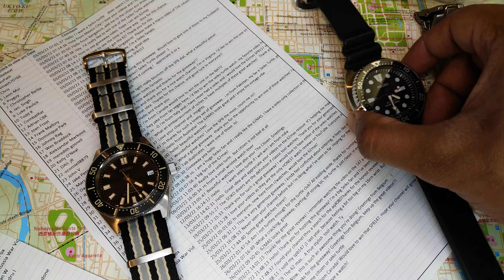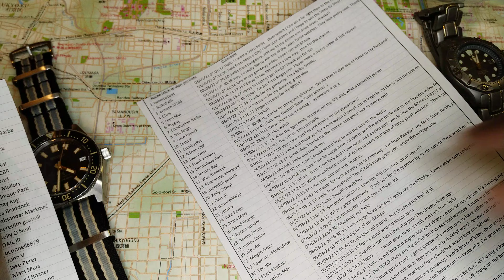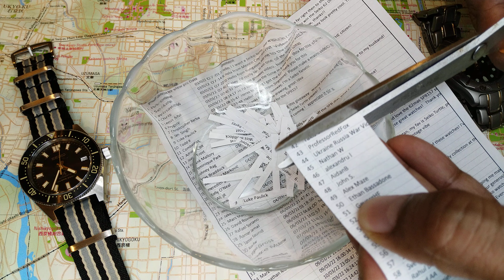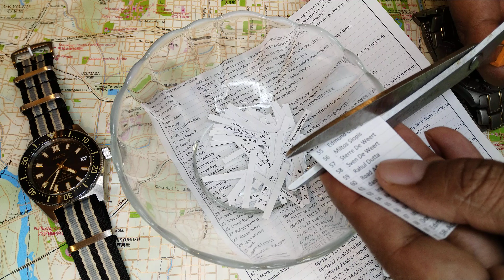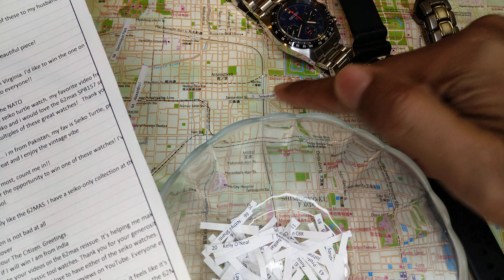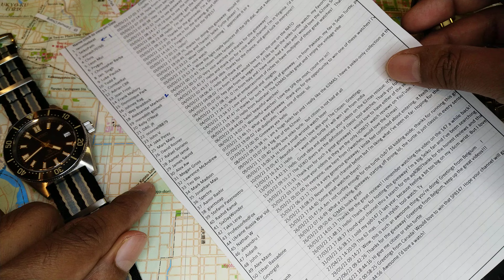Watch Giveaway #1 WINNER & Preview of Next Giveaway.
This is an on camera drawing of the first watch giveaway. The winner is announced at the end and has a preview of which watch will become the next giveaway. The winner has 30 days to contact me and if you don't get in touch with me then the watch goes to the alternate winners in order of second and third.

I did the pool drawing on camera so that there was full transparency. Please give me your suggestions how I should make the next drawing for the next giveaway